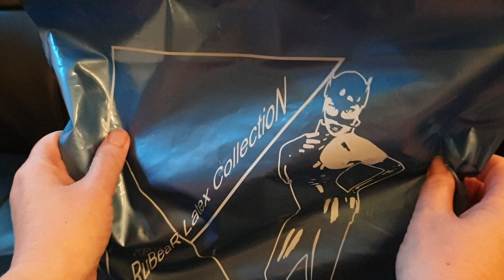Latex Model opens her birthday present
I was lucky enough to receive a present for my birthday.  Let's see what inside...